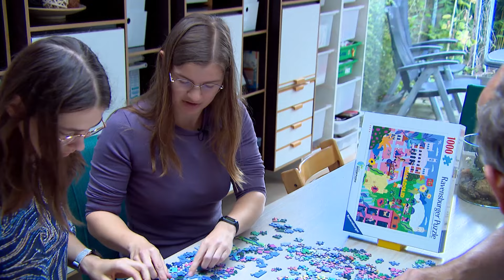Inge (27) uit Waalre is puzzelkampioen